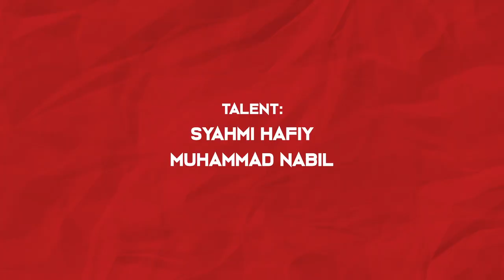Dulu Kaki Game, Sekarang Jutawan!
Dah boleh mak ayah hantar anak-anak pergi ambil ijazah sarjana muda gamer. Boleh buat kerjaya benda ni!